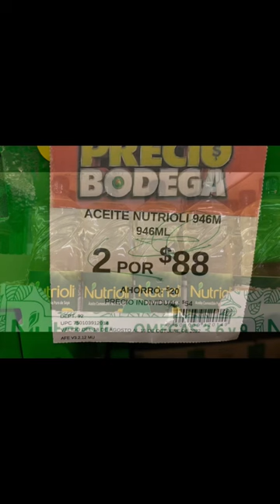Bodega Aurrerá Precios de Semana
BOTANA PAPAS ESTILO SAMORA MICHUACAN